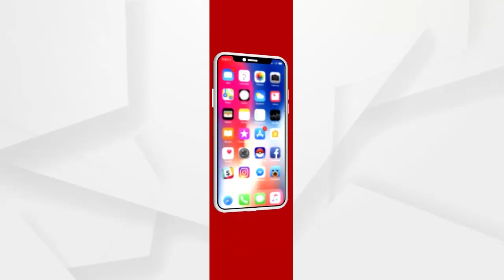ବଲାଙ୍ଗୀର ହ।ତିସାଲ ପଡାରେ ଗୋଷ୍ଠୀ ଆକ୍ରମଣ ....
ବଲାଙ୍ଗୀର ହ।ତିସାଲ ପଡାରେ ଗୋଷ୍ଠୀ ଆକ୍ରମଣ । ଘଟଣାରେ ଦୁଇଜଣ ଗୁରୁତର ହୋଇଛନ୍ତି । ଗୁରୁତର ଦୁଇଜଣ ହେଲେ ନୀଳ କୁମ୍ଭାର ଓ ବିଶାଳ ଶର୍ମା । ଯୁବକଙ୍କୁ 14 ଜଣ ଦୁବୁର୍ତ୍ତ ଖଣ୍ଡା, ଓ ଭୁଜାଲିରେ ମରଣାନ୍ତକ ଆକ୍ରମଣ କରିଛନ୍ତି .